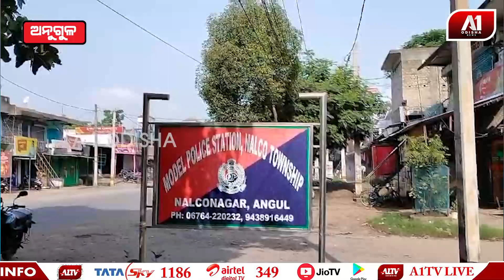ଜାତୀୟ ରାଜପଥରେ ବଡ ଧରଣର ଦୁର୍ଘଟଣା ,ଗ୍ୟାସ ଟ୍ୟାଙ୍କର ଚାପାରେ ଯୁବକଙ୍କ ମୃତ୍ୟୁ | ANUGUL NEWS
ଜାତୀୟ ରାଜପଥରେ ବଡ ଧରଣର ଦୁର୍ଘଟଣା ,ଗ୍ୟାସ ଟ୍ୟାଙ୍କର ଚାପାରେ ଯୁବକଙ୍କ ମୃତ୍ୟୁ | @a1odisha